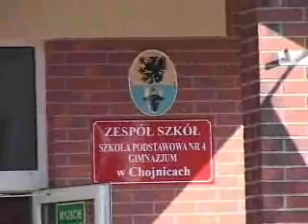Otwarcie nowego budynku Szkoły Specjalnej (1)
Otwarcie nowego budynku Szkoły Specjalnej w Chojnicach - część oficjalna (9 września, 2005)